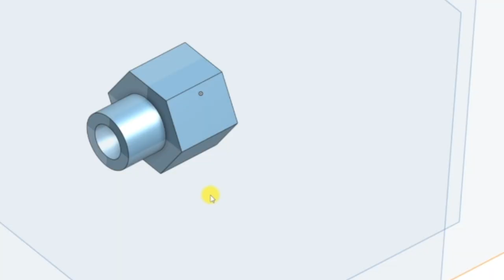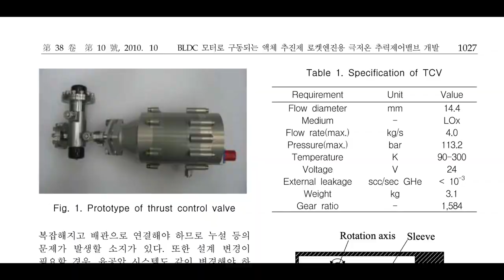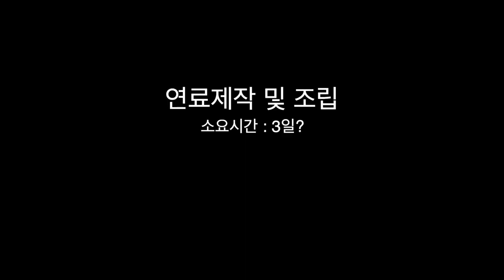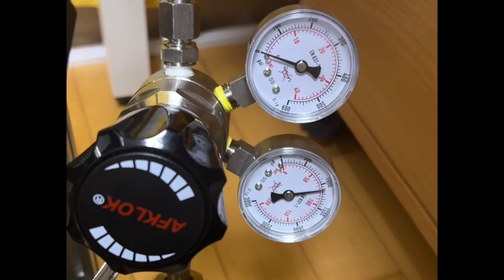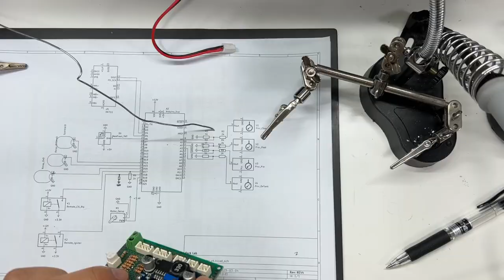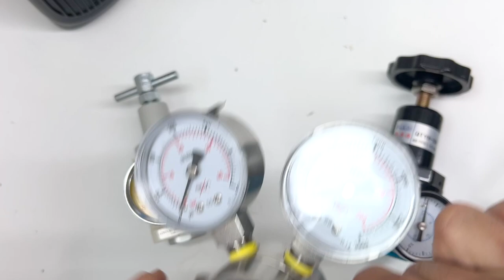하이브리드 로켓 엔진 제작과정 및 연소 테스트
오늘은 하이브리드 로켓 엔진으로 추력테스트를 해봤습니다.

🔨Tool
Wow Stick